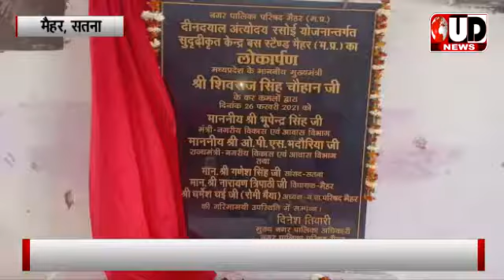मैहर। अन्त्योदय दीनदयाल रसोई योजना का हुआ शुभांरभ: 10रू में मिलेगा गरीबों को भरपेट भोजन